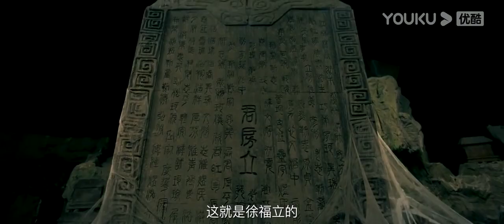隊伍多了一個人，同伴腦袋竟能旋轉180°，小夥出現幻覺向長官狂開數槍【卸岭秘录 Legend of XieLing】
片名：【狂暴巨狼 The Wolves】🎬

剧情简介:《狂暴巨狼》由洛奇、黄思远导演，郭晋东、史振龙、马原、刘一涵等参演的电影。故事讲述了科研队万米高空遇险坠入雪原，食人狼群步步紧逼吞噬人类。狙狼小队雪山无人区极限求生，变异巨狼抓捕孩童挑衅村民，众人深入狼穴枪战狼王，幸存者围剿嗜血巨狼……一场人类与变异巨狼的生死对决即将开启。